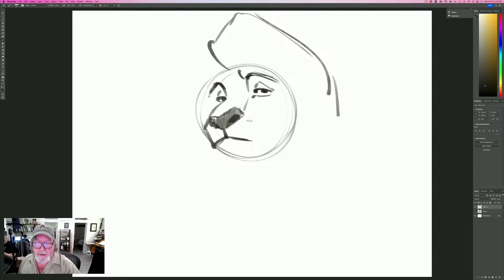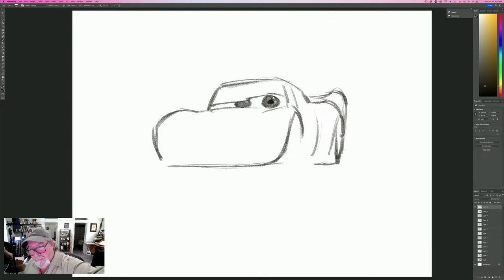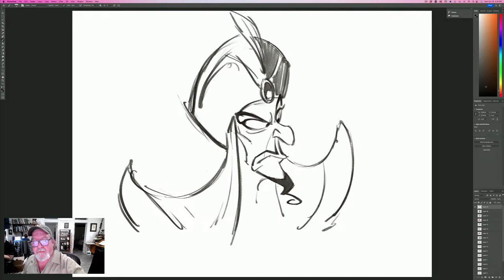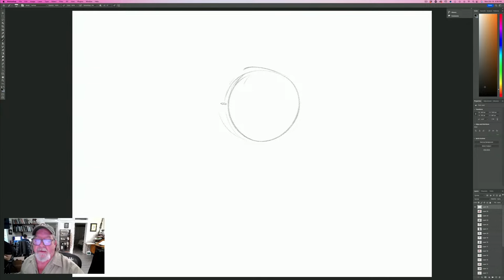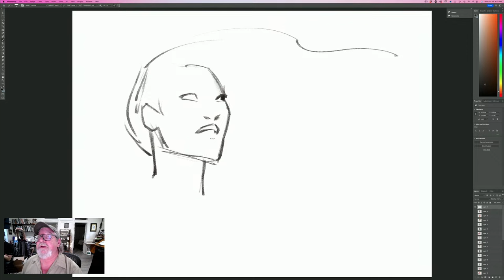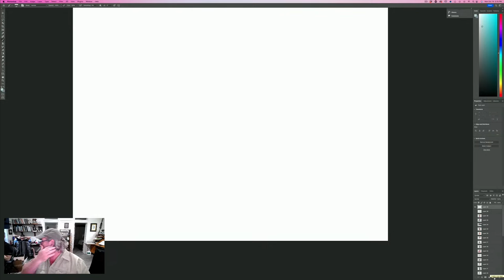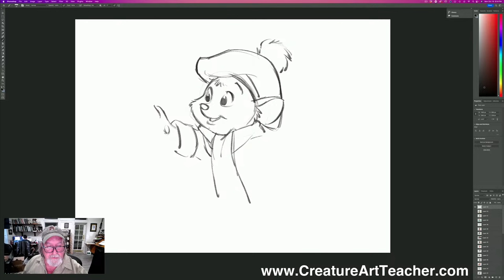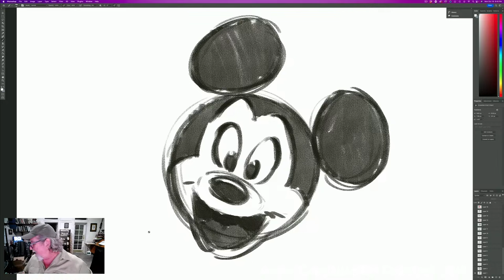Disney 100th Birthday Live Stream! • Part 1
For the 100th Birthday of Disney Aaron Blaise is setting out to draw 100 Disney Characters!